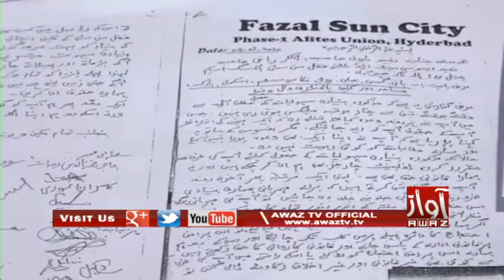Hyderabad | Fazal Sun City Housing Scheme Je Rehwasin Jo Ahjaaj | SOT | By Awaz Tv